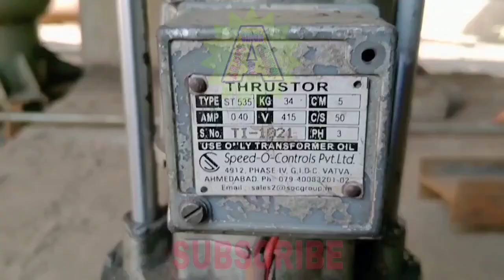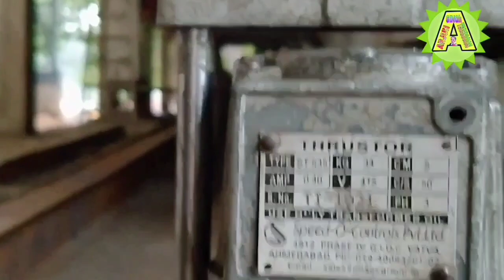Electro Hydraulic thrustor brake Repairing/Crane thrustor Repairing/EOT Crane ka thrustor Repairing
EOT Crane ka thrustor Repairing ke bare me bataya gaya hai

Electro Hydraulic thrustor ka all Repairing kaise kiya jata hai